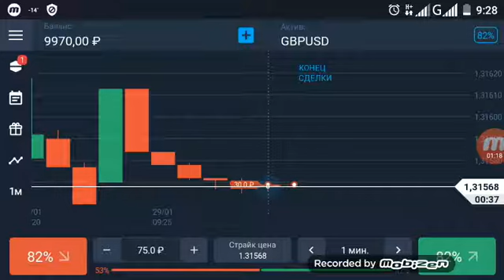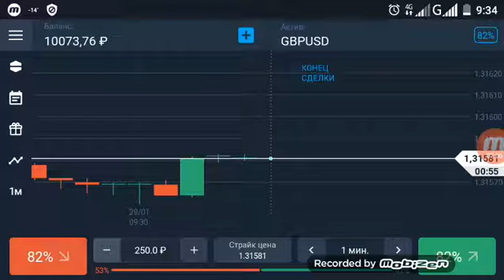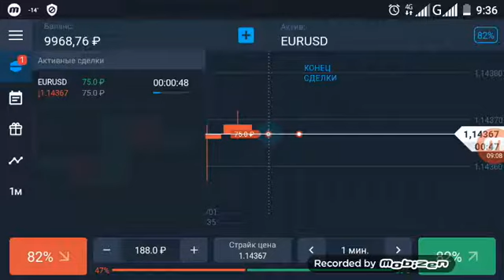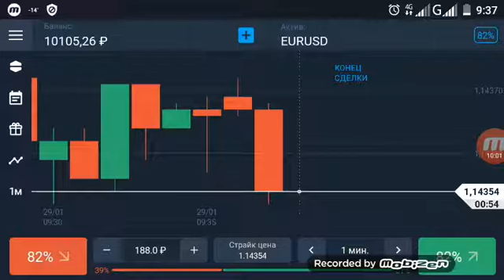Крутая и беспроигрышная стратегия торговли на бинарных опционах!!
Можно начать торговать с минимальными затратами!!  В случае если сделка не зашла увеличивайте ее в 2,5 раза.  Удачной торговли!!)